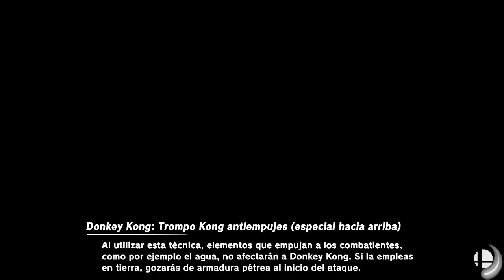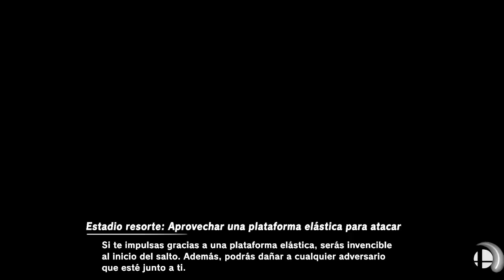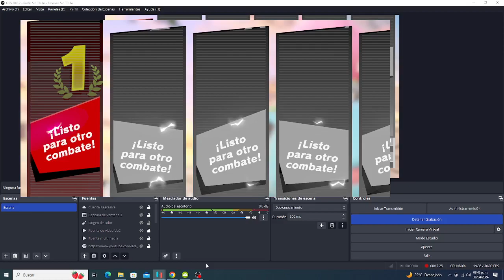Gameplay De Super Smash Bros Ultimate - Stock Battle